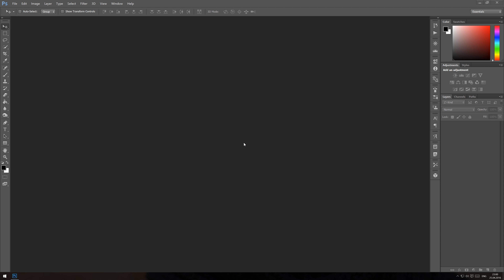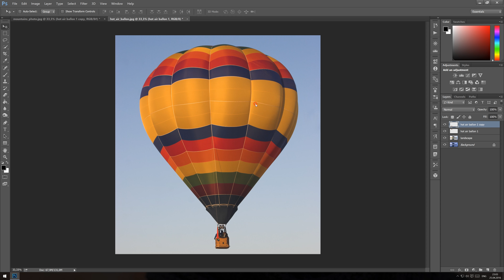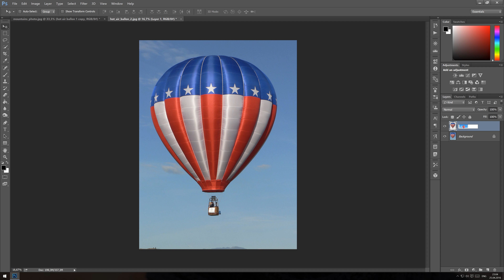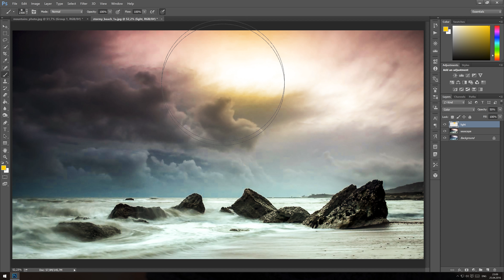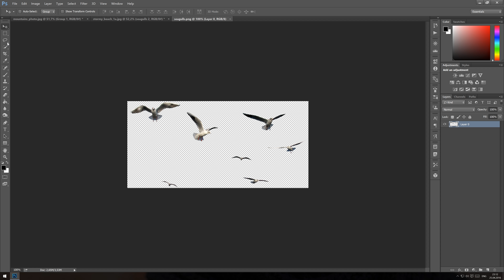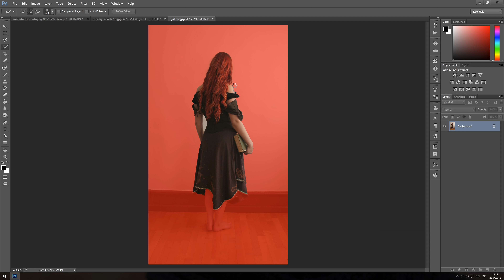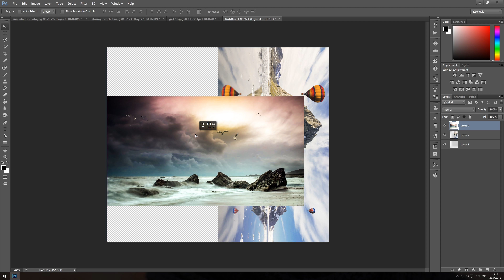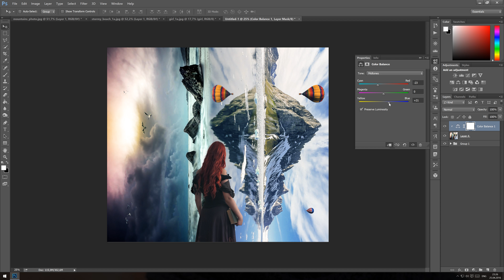Girl Who Sees Nature | Fantasy Surreal Scene | Photoshop Tutorial | Photo Manipulation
In this Photoshop tutorial I will show you how to make a fantasy scene, Girl Who Sees Nature, surreal photo manipulation effect in Photoshop, I hope you enjoyed this video.

Follow CiprianFOTO

CiprianFOTO